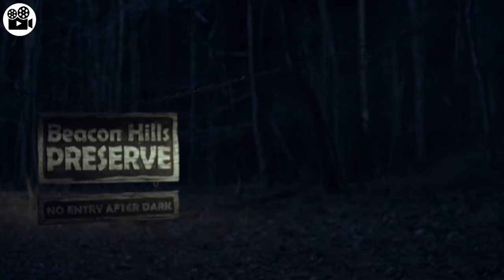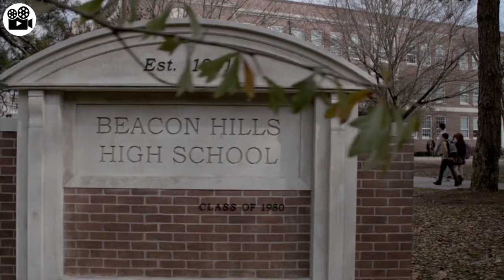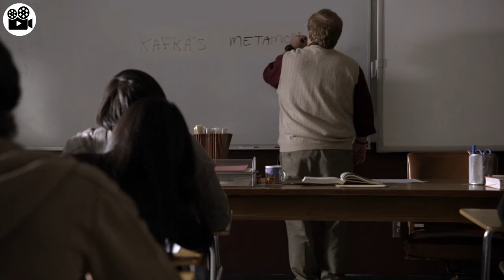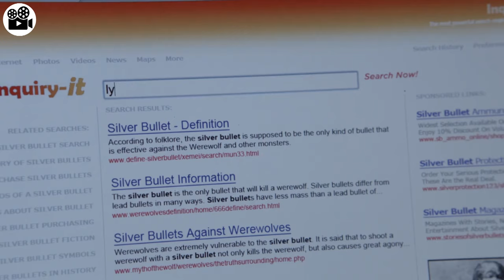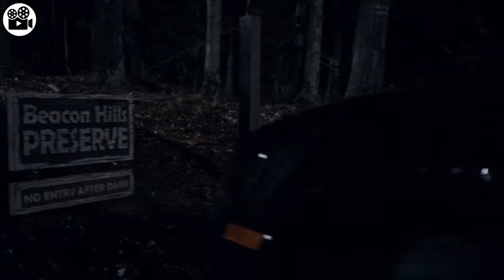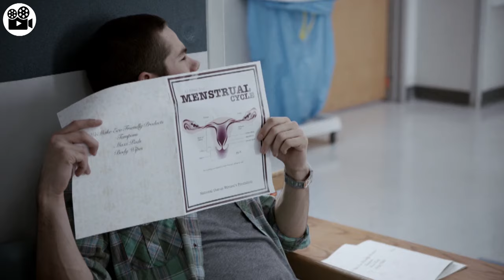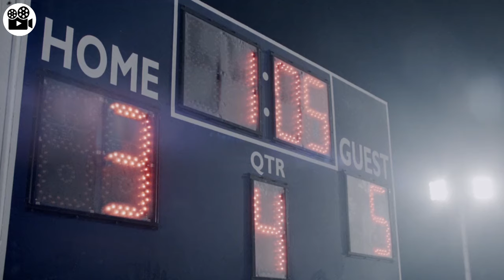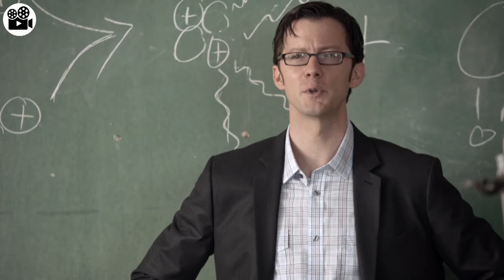Some unknown critter bit a teenager, and they got crazy strong | teen wolf S1 part 1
series name : teen wolf season 1

television series
series recap
movie recap
movie plot
series plot